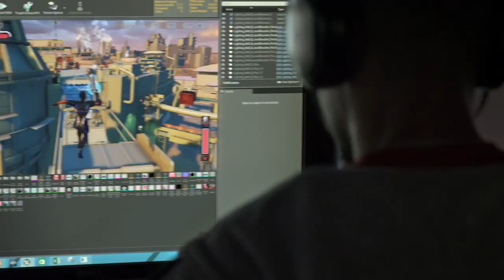Crackdown 3 First Look